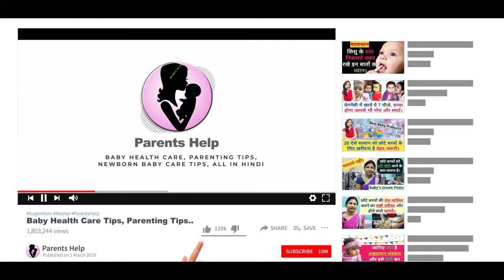छोटे या बड़े बच्चे के मुँह से लार टपकना कब तक सही है और कब बहुत हानिकारक। Laar tapakna / sleep drool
छोटे या बड़े बच्चे के मुँह से लार का टपकना कब तक सही है और कब बहुत हानिकारक।  Laar tapakna / sleep drool.

Dear Parents aaj ki video me hm aapko batane ja rahe hai ki chote ya bade bacche ke muh se laar tapana kya hanikarak hota hai ya normal hota hai ..bacho ke muh se laar ya Drooling hone pr kya kare, .

1.  Baby Diapers
2.  Diaper Bag
3.  Waterproof Bed Protector Large
4.  Baby Wipes
5.  Diaper Rash Cream
6.  Sanitizer

1.  Baby silicon finger Teeth Brush
2.  Baby Body wash
3.  Baby Body Soap
4.  Baby Shampoo
5.  Baby body lotion after wash
6.  Baby Face Cream

1.  Almond Oil for Baby Massage
2.  Coconut Oil for Baby Massage
3.  Dabur laal Oil

1.  Baby Feeding Bottles
2.  Bottle cleaning brush
3.  Hot water bottle
4.  Baby Water Sipper
5.  Baby Bibs

1.  Baby Nose Cleaner for Infants
2.  Thermometer

1.  Warmer for new born baby
2.  Baby Warm Wrapper

1.  Lotion for Stretch Marks
2.  Nursing Cover for Breastfeeding